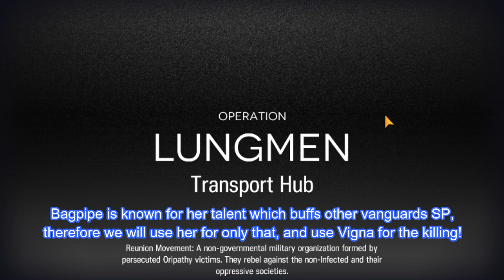Arknights CC#0 4th daily -Transport Hub- max risk~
Using Exu+Warfarin combo to deal with left side Fanatics,
and Shining + Vigna for the right side!
S1M3 Gravel shines once again as well~